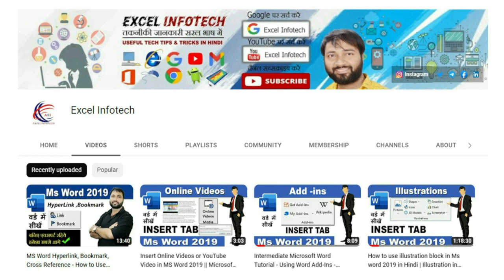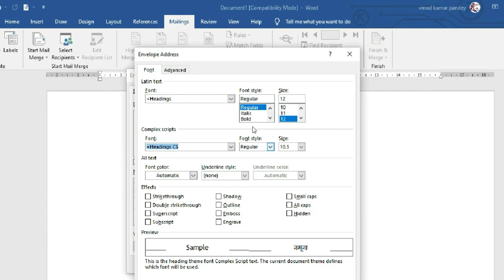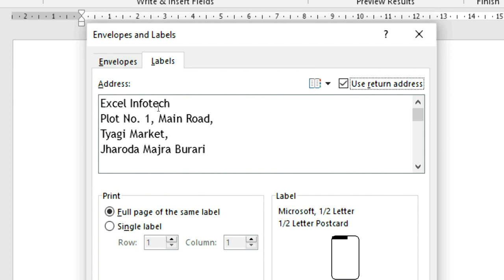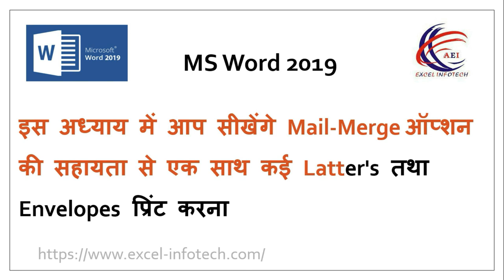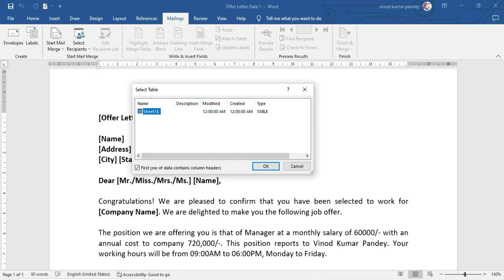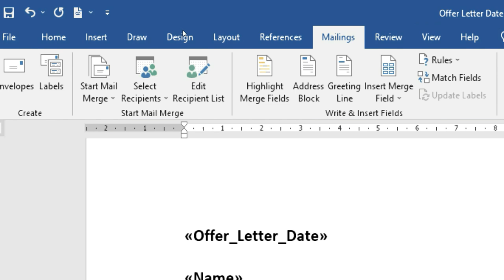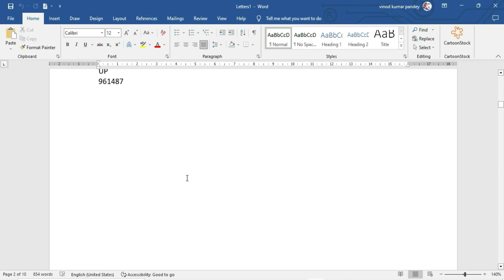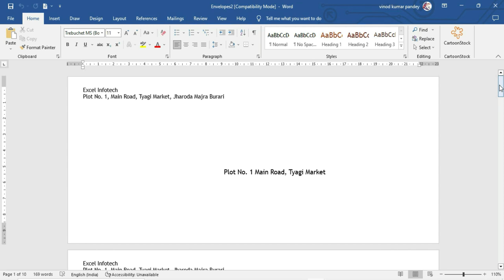How to Use Mailing Tab In MS Word 2019 - All option Explain of Mailing Tab in Hindi - Mail Merge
In today's video, we are giving you information about all the options of the mailing tab of Ms word 2019, in which we give you envelope and label start mail merge, select recipient, highlight merge field, address block, greeting line, insert merge field, preview result , will tell about end finish and merge

aaj ke is video mein ham aapako ms word 2019 ke meling taib ke sabhee vikalpon ke baare mein jaanakaaree de rahe hain, jisamen ham aapako liphaapha aur lebal start mel marj, silekt riseepient, haeelait marj pheeld, edres blok, greeting lain, insart marj pheeld dete hain. , preevyoo rijalt, end phinish aur marj ke baare mein bataega